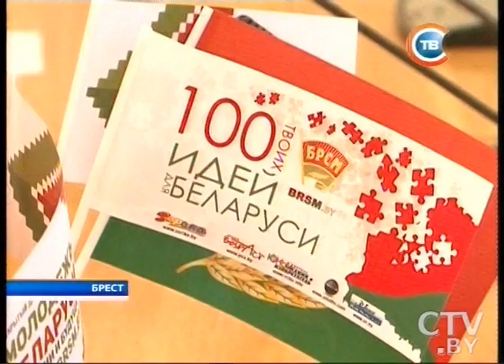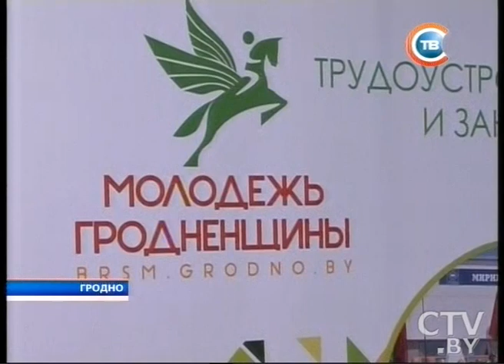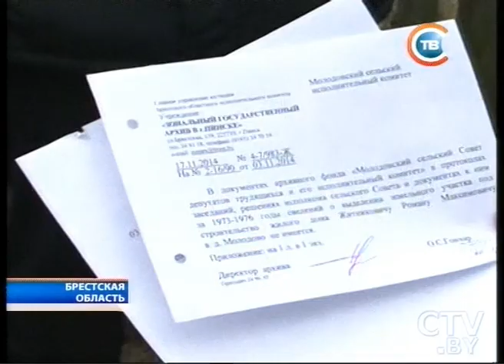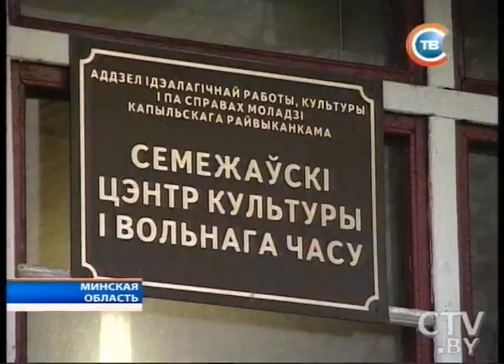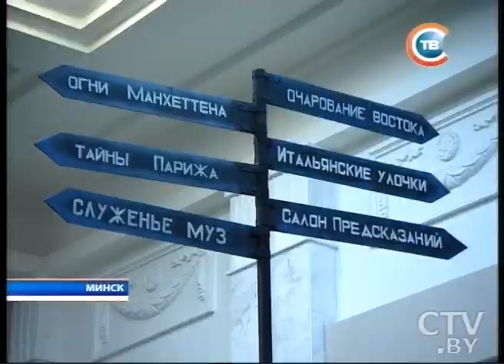CTV.BY: Новости "24 часа" за 19.30 14.01.2015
14 января в Гродненском и Брестском регионах делегаты 42-го съезда БРСМ встретились с губернаторами